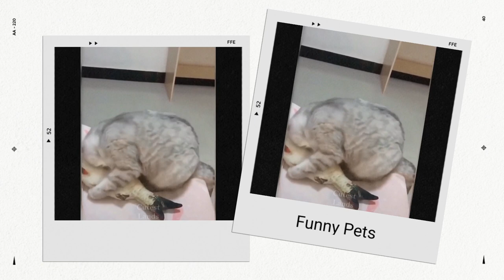Try Not to LAUGH|❤Cute & Funny Pets 🐶🐱Compilation #1